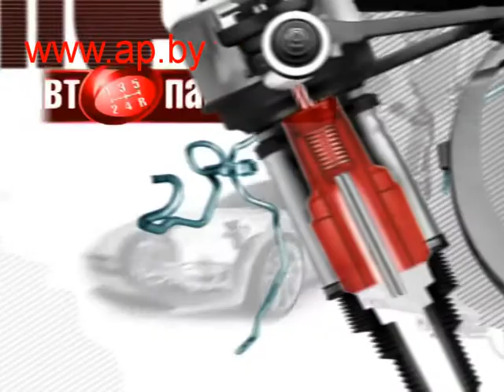Пикап Ford Ranger 4x4: бездорожье и народный тест-драйв Автопанорама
Наши постоянные эксперты Автопанорама Данила ДОЛМАТОВ и Никита КУПРИЕНКО тестируют 100% американский пикап Ford Ranger 4x4.

НАЙДИ АВТОПАНОРАМА В СЕТИ:
Присоединяйтесь!